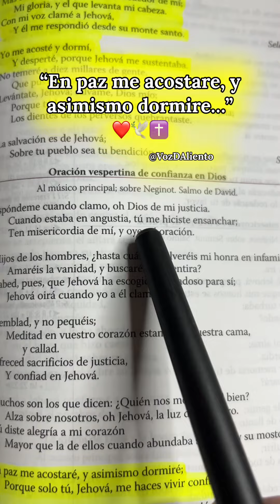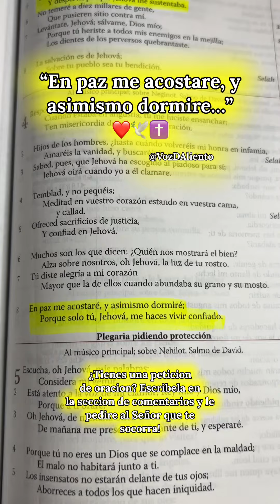🔥 ANTES DE DORMIR MEDITA EN ESTOS SALMOS!